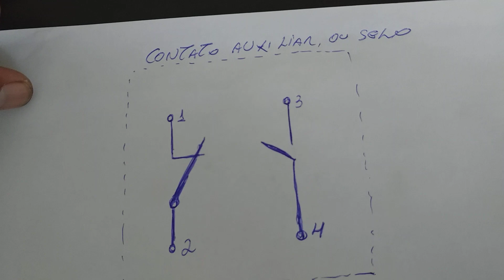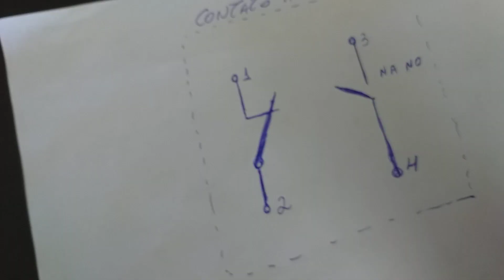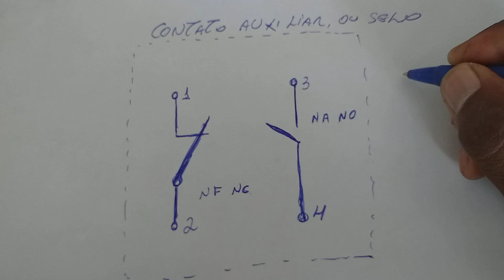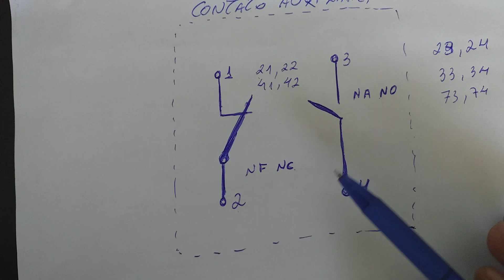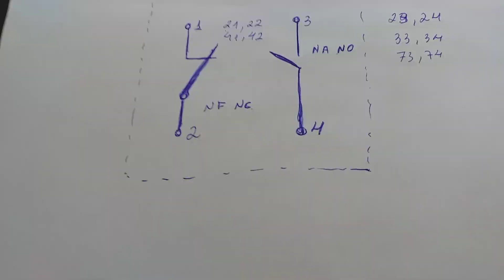Contato Auxiliar ou de selo.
Contato auxiliar com final 1 e 2 é (fechado) e final 3 e 4 é (aberto)